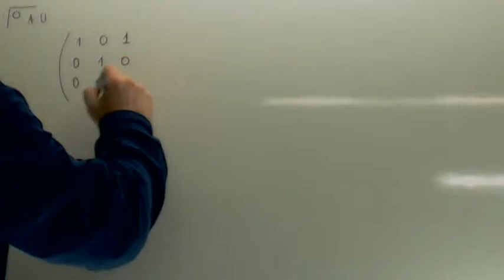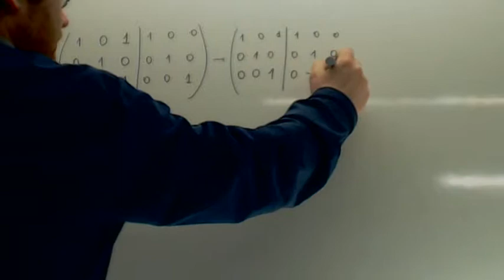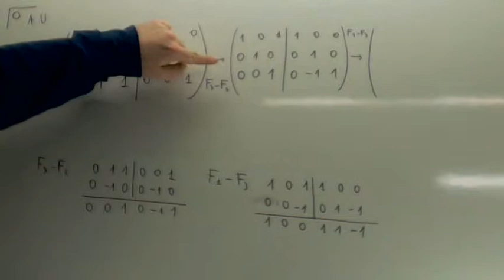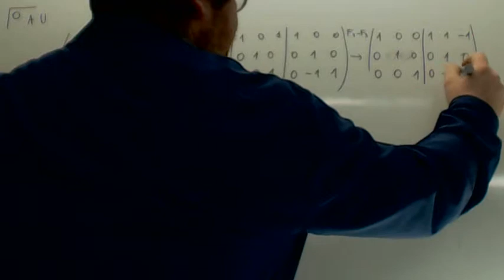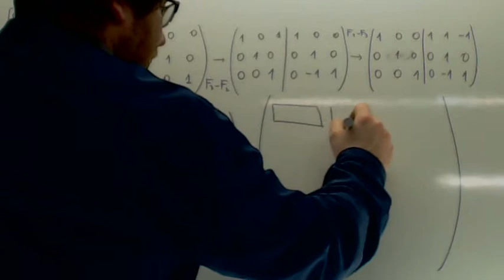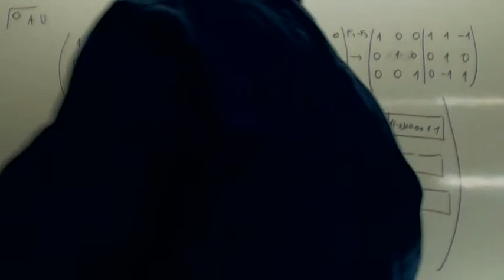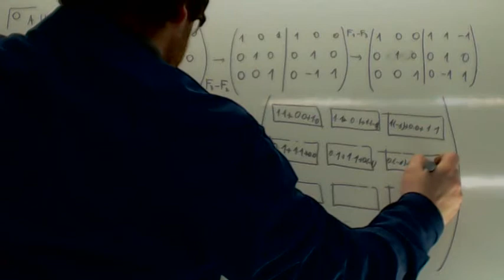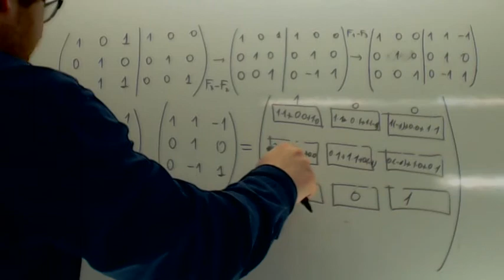Inversa de una matriz Gauss Usero